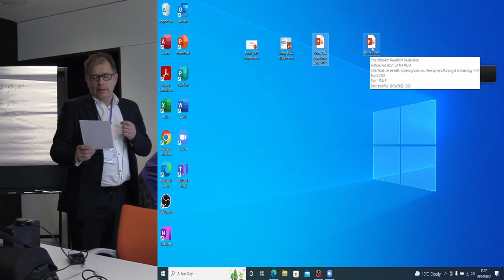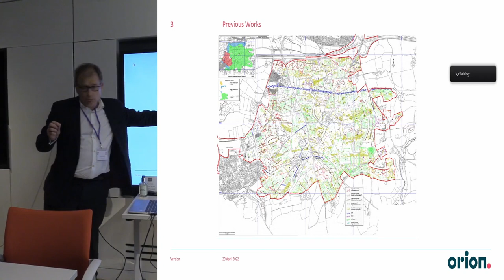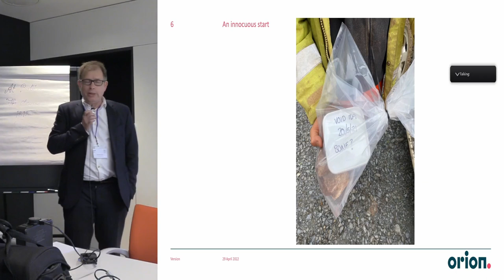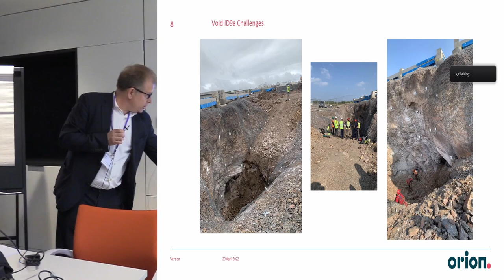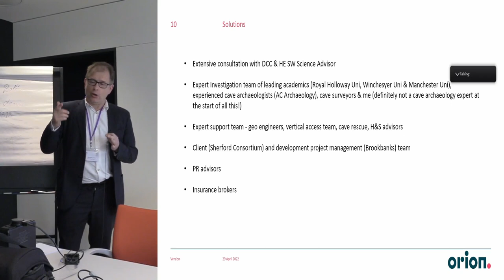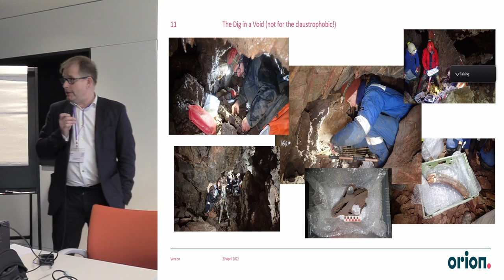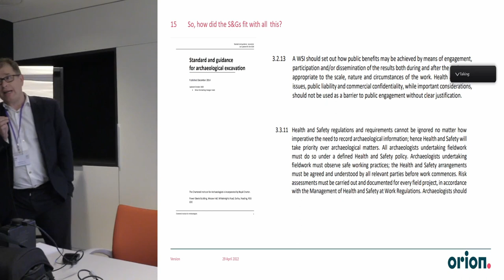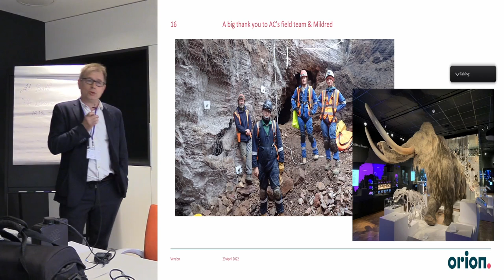Dig in a void: a mammoth task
Rob Bourn, Orion Heritage